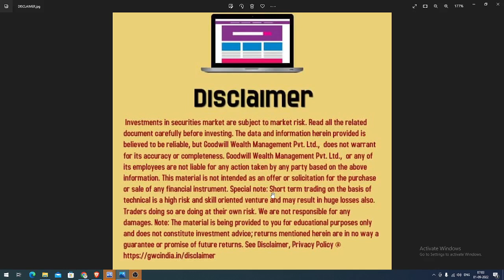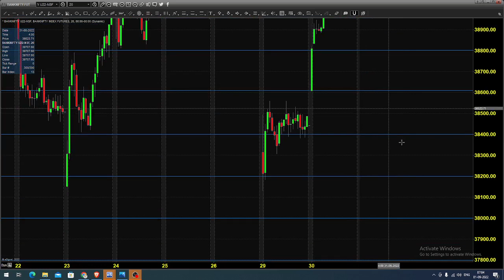BANK NIFTY INDEX FUTURES AND OPTIONS TRADING ANALYSIS TODAY | BANK NIFTY OPTIONS TRADING TAMIL